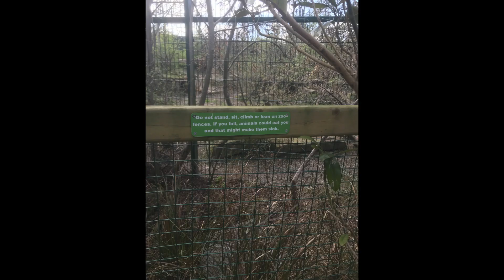Week 13 in Ireland | Dublin Zoo!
Hey everyone! Sorry this week's video isn't too interesting, but let me know if there are any words or phrases you want to hear in Irish next week!